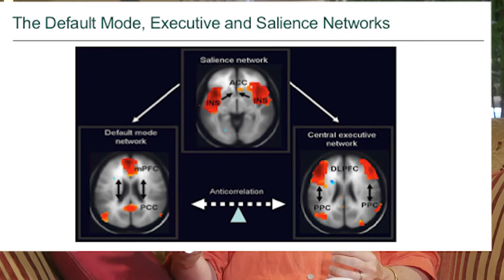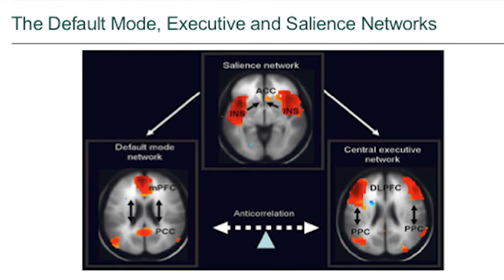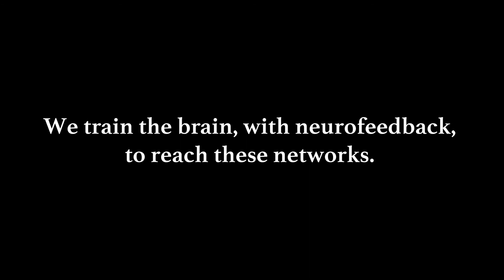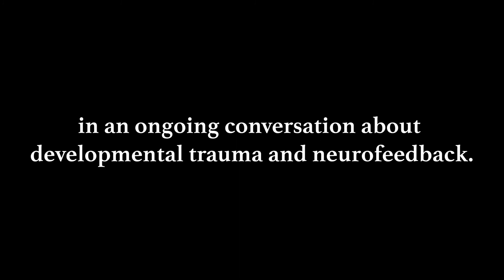Just Getting to the Here and Now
Ruth and Sebern begin to discuss the differences between implicit and explicit memory, the powerful role of implicit memory, and Ruth takes on a brief discussion of three major networks in the human brain: the Default Mode Network, the Salience Network, and the Central Executive Network, all of which are negatively impacted by early trauma and neglect. When you see how this works or doesn’t work in the traumatized brain, you will understand yourself or your traumatized patient that much better. You will begin to see the imperative for helping the brain learn to organize these networks.

To stay up-to-date on their upcoming webinars and speaking engagements, follow them on Facebook and LinkedIn below:

Sebern Fisher's book, Neurofeedback in the Treatment of Developmental Trauma: Calming the Fear-Driven Brain, is available to purchase

And, The Impact of Early Life Trauma on Health and Disease: The Hidden Epidemic, is available to purchase

Credits:
Videography by Producers Post Inc.
Editing by Stivo Arnoczy
Creative Producing by Emma Tattenbaum-Fine